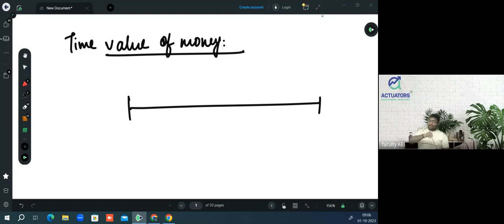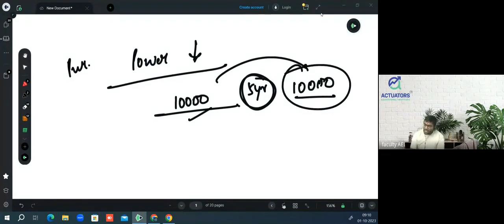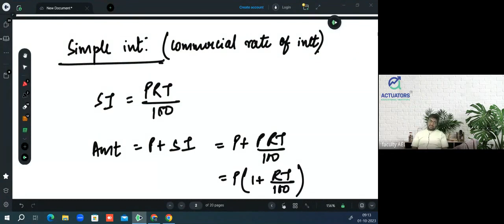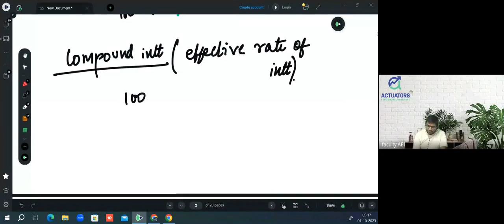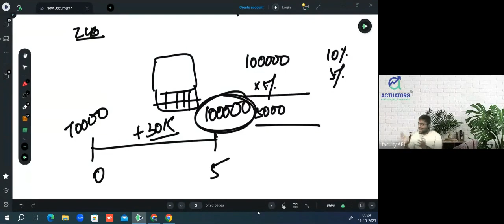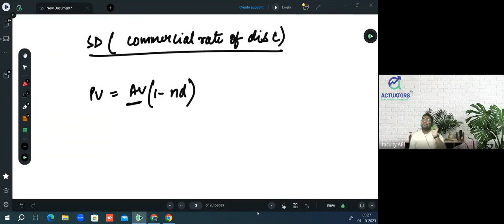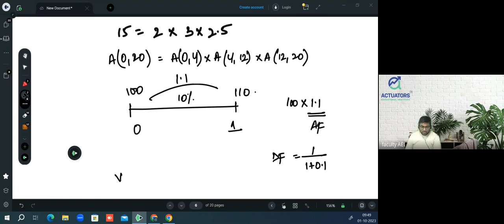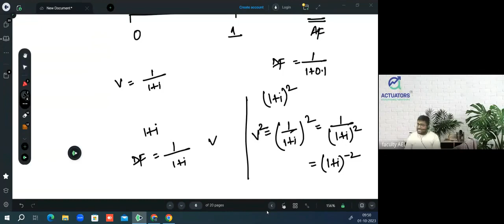Time Value of Money & Interest Rate | CM1: Actuarial Mathematics | IFoA | IAI | By Praveen Sir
This video is all you need to clear every concept related to the chapter ""Time Value of Money"" which is foundation of the whole subject, CM-1. This video talks about concepts including interest/discount rates, compounding, accumulation/discounting factors, principle of consistency and questions to practice to test your knowledge.
This video makes sure that you are ready to deal with any question related to this chapter in your IAI/IFOA/SOA examination.

Timestamp
0:00 Introduction
2:47 About CM1
6:31 Introduction to Chapter
13:32 Simple Interest
17:34 Compound Interest
19:41 Accumulation factor
21:45 Zero Coupon Bond
27:06 Simple Discount
28:50 Compound Discount
29:57 Discounting Factor
31:55 Link Between DF and AF
34:04 Practice Question 1
41:48 Practice Question 2
45:40 Principal of Consistency
48:59 Link between I, D and V
53:23 Summary